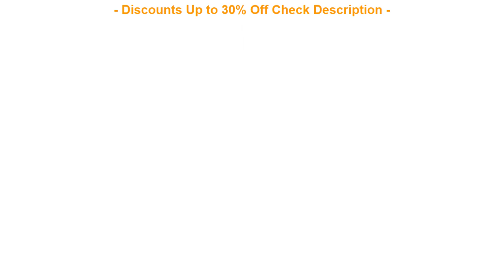BEST QUALITY Woman Summer Sleepwear For Women Solid Bath Robe Dressing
wheel up Usb Rechargeable Bike Light Front Handlebar Cycling Led Light Battery Flashlight Torch Headlight Bicycle Accessories =
Quick Dry Dragon Pro Bicycle Bike MTB Cycling Long sleeve Jersey/Jacket Clothes/Clothing Pants maillot/Ropa Ciclismo SportsWear =
High Compress lycra bib bicycle shorts/men's 3d gel padded coolmax unisex cycling bibs knicks/pro team road cycling bibs shorts =

Check here Now for new Best Deals :